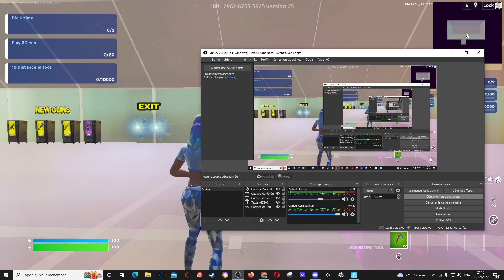La meilleur map XP du chapitre 4 !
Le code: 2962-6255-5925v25